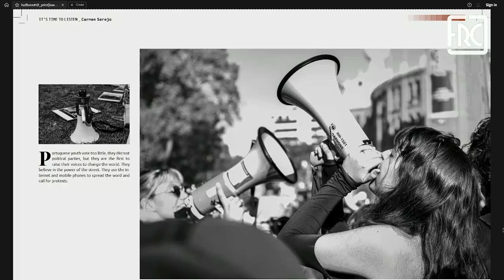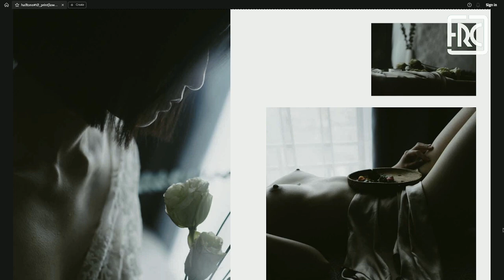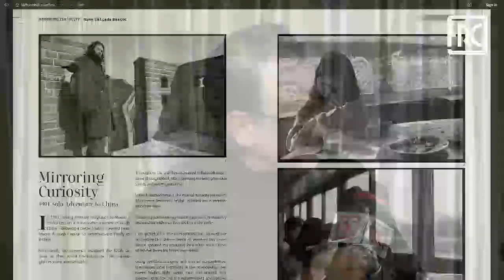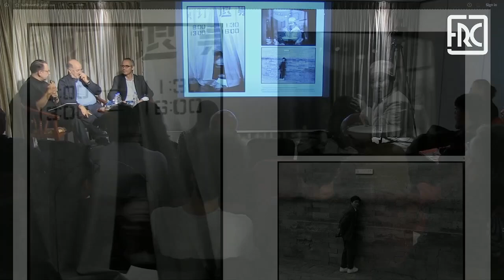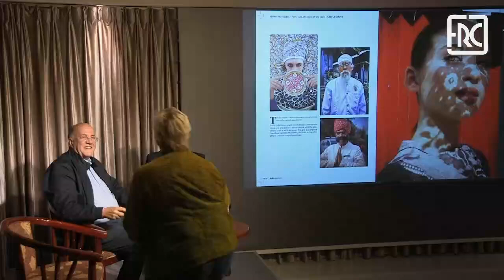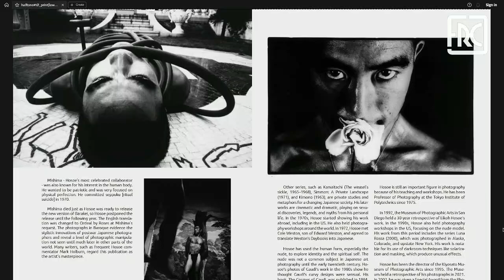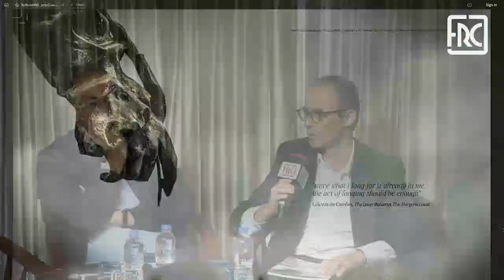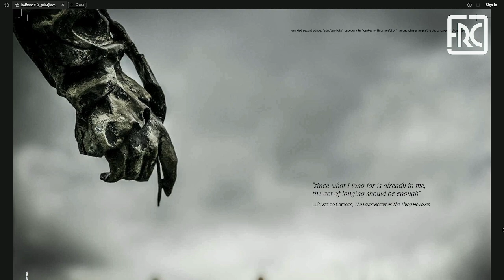2024.11.19 – Halftone – Meet 10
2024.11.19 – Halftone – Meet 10